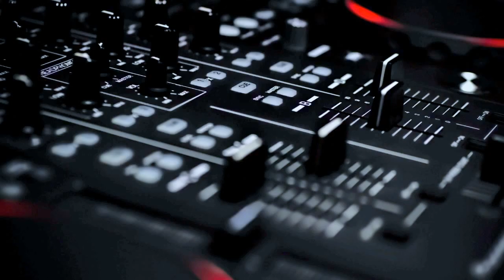G.O.D Takeover #1 [YS001]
GOD bringing some absolute fire on their first Yard Sessions show.

DJS:
D'OINK
RUFUS!
FATHER J

13.5k Hard-hitting Soundsystem. Available to hire nationwide. Suitable for Dub, D and B, Dubstep, Jungle and most other Bass music genres..

Make sure your locked in every week!